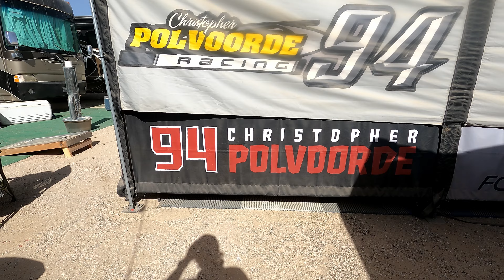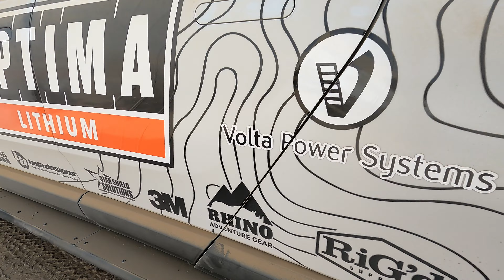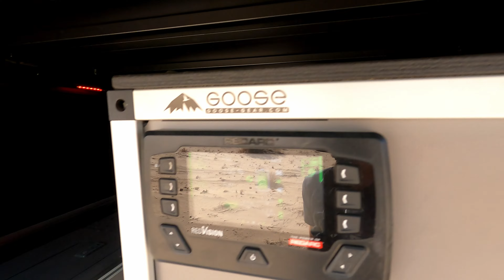What Happened at King of the Hammers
We took our Jeep Gladiator and came to Johnson Valley to experience King of the Hammers.  Two days of off-road racing combined with rock crawling.  We met up with some friends and hung out with amazing rigs!  Join us this episode as we take you to King of the Hammers!